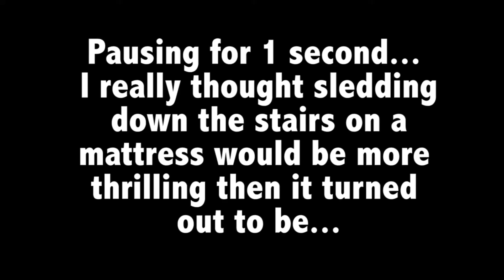Trying To Conceive During A Pandemic | We Have Made A Decision | Lets Catch Up | Infertility Journey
So it has been a little while since I filmed last. This is just a video to let you in on what I've been up to in life in the last 2/3 months.

Plus Yas and I have finally come to a decision, and although it was a really hard conclusion to come to and it took lots of thought and talking it through, we are pretty happy with the choice we have made.

Like this video?... Then like this video